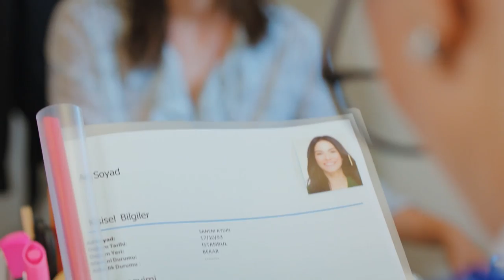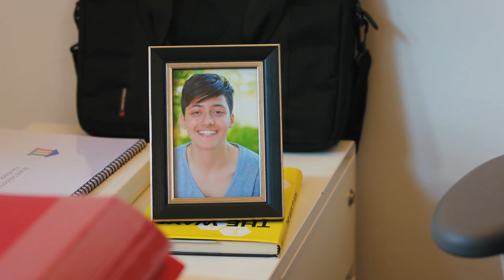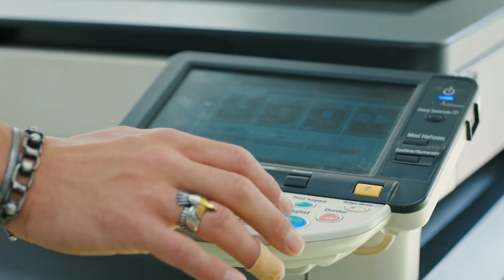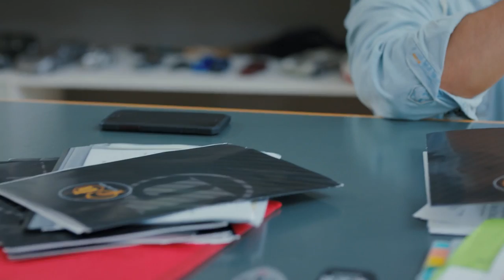The Funniest Scenes Of Sanem And Can! #1 🎈🕊| Day Dreamer in Hindi - Urdu | Erkenci Kus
Production : Gold Film
Producer : Faruk Turgut
Director: Çağrı Bayrak - Aytaç Çiçek
Scenario: Aslı Zengin - Banu Zengin Tak - Ayşe Kutlu